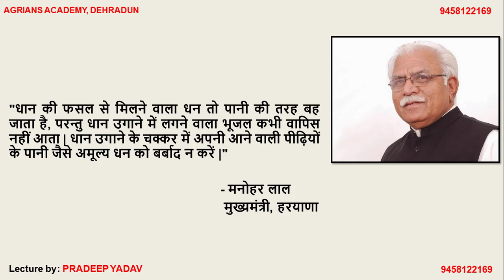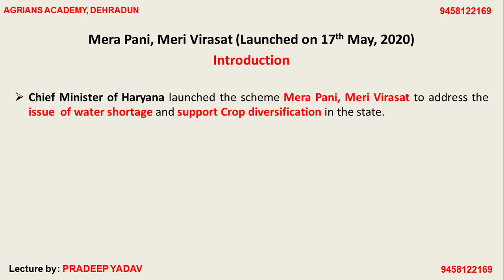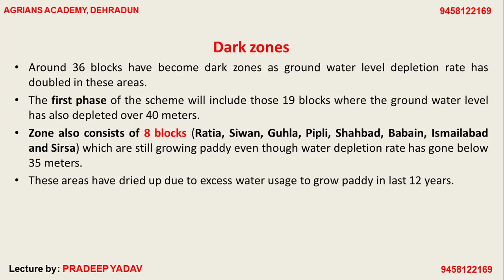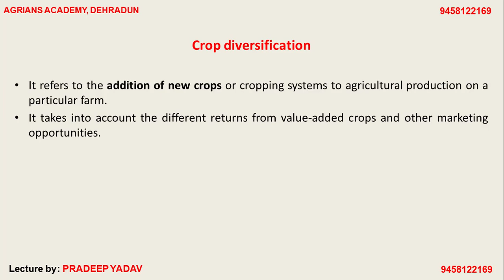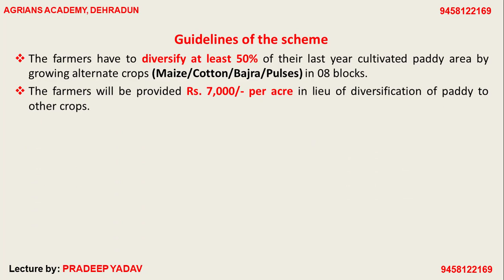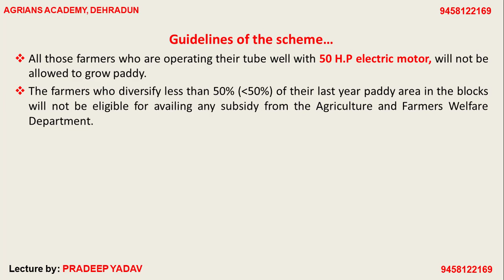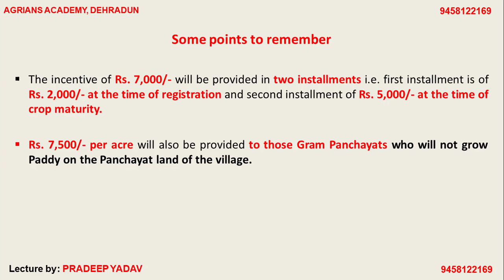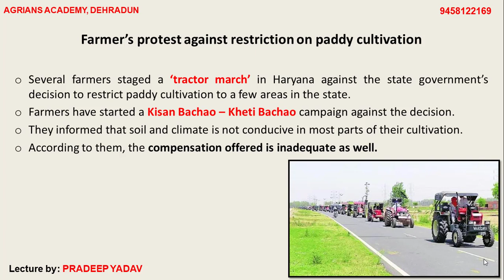Mera Pani, Meri Virasat Yojana (Haryana Govt. scheme) | Lecture by Pradeep Yadav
This channel is for education purpose for developing good skills and learning habits in agriculture students.